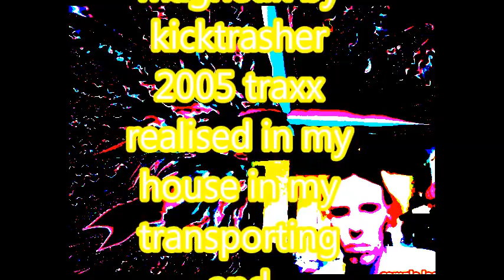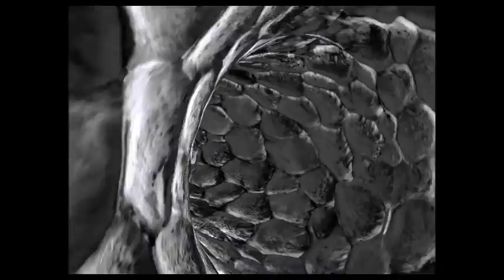TEKNO UNDERGROUND HARDCORE PUMPINGKOR ACIDCORE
MUSIK evolutive movements Underground  Rave party free party's
live ACT Showrooms  Dj's Vj's  Elementary soundz treackerz and ravers
teknobeatz sekeincing groove box drums machines electribes  consols
production studio transporting tecnoMobile féte forraine mariages sonorisation de puissances turbosound chapiteaux et chateaux de systems de bass avec middle et sattelites compressor de membranes et filtres actif passifs racks d'embelisseurs et structure du son amplification bridgé en colonnes moteur des pavillons et des courrones ebinnisteri des modules de stockage de la reverberation sonor et aussi info line boites vocales flyers demarche chez les commercants et dans les points public adresse covoiturage et transport en commun dans les kamltars de preferances preparer pour le stockages la vie en communs et les embuches de la route . ARAKNYDE SOUND TRIBE Disck jockey's compositeur and live ACT musiciens de hobbit durant mon enfance plusieurs années de solféges et plusieurs années de pratique synthétiseurs orgues et piano classic classifications dans la musique assister la M.A.O via l'informatique , beaucoups de sessions autoddidacte depuis 1988 l'ecole de musique et 1995 les system informatiser et 1998-99 les hardware et groove box drums machines ,Sequenceurs.